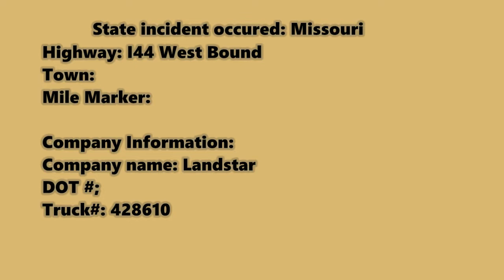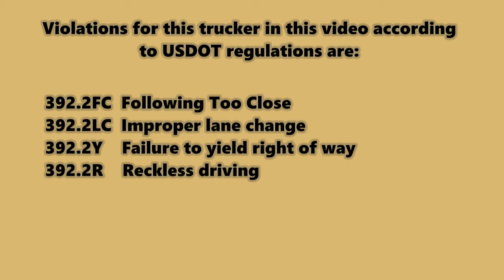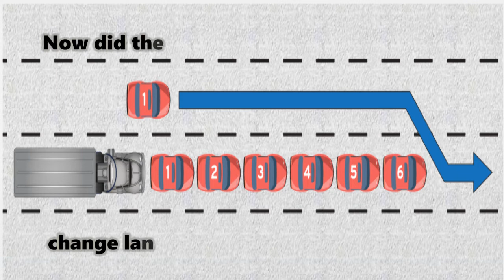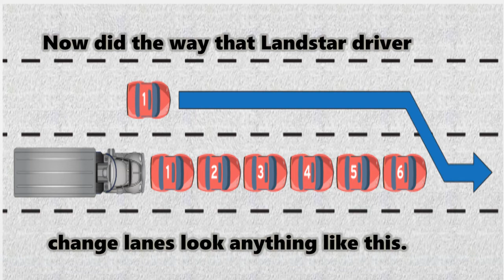Landstar2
Truckers seem to forget that at 62 miles an hour trucks travel at 90 feet per second. It takes 1 second to perceive, 1 second to react, and 1 second for brake lag. So now the truck has already traveled 270 feet and this is before the brakes even engage to stop the truck.